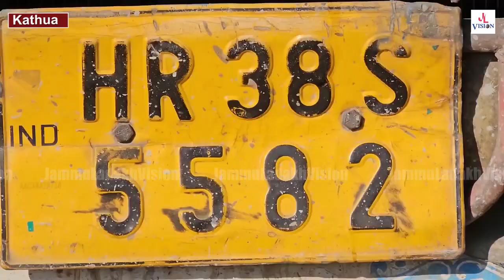kathua: Attempt to bovine smuggling in closed container failed, Hiranagar police freed 19 cattle